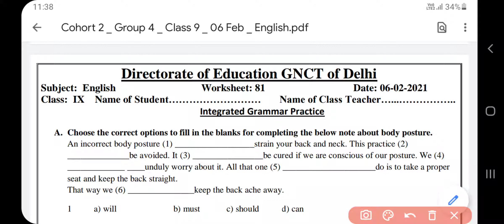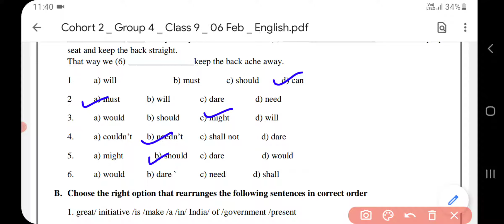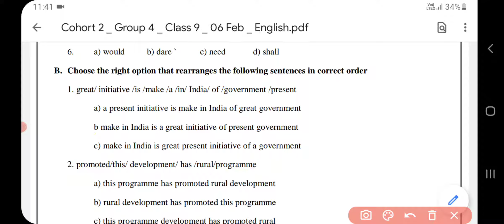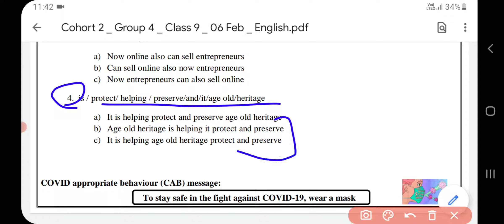WORKSHEET 81 CLASS 9TH OF ENGLISH